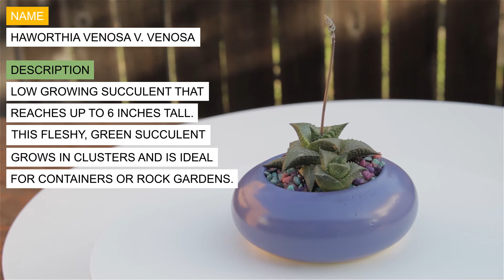Haworthia venosa v. venosa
Origin: South Africa
Flower:  White tubular flowers.
Description: Low growing succulent that reaches up to 6 inches tall. This fleshy, green succulent grows in clusters and is ideal for containers or rock gardens.
Sun:  Shade to filtered sun
Water:  Water only when soil is dry.  Do not overwater because the plant can easily rot.
Frost: 30-35 °F